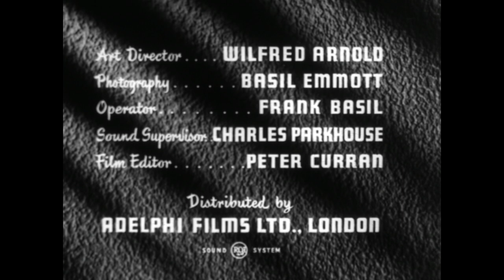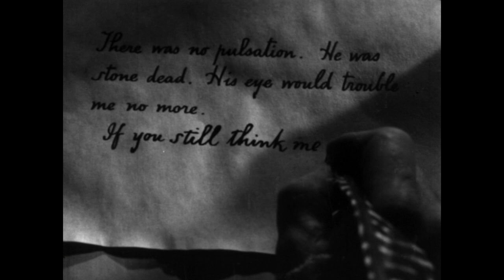The Tell-Tale Heart (1953, 20 mins) - Short Film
A man has murdered an old man in his bed and hidden the remains. He is confronted by police. He seems convincing yet just as it looks as if he will get away with his crime he hears the beating of the old man's heart, louder and louder. Finally, he can stand no more and confesses.

Directed by J.B. Williams.
Written by Edgar Allan Poe and J.B. Williams.
Starring Stanley Baker.